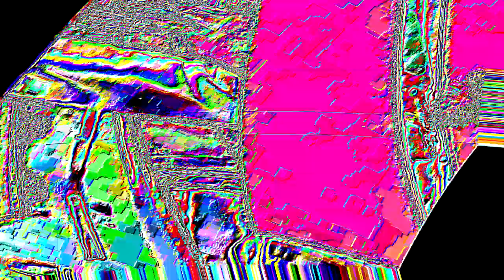The CBeebies Tennis: Edie McCredie diverts the school bus into the Nursery (Round 3)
Round 3 vs TheWackyWeevil.